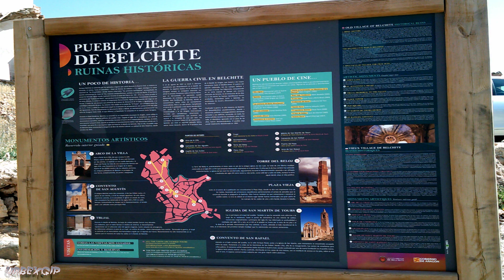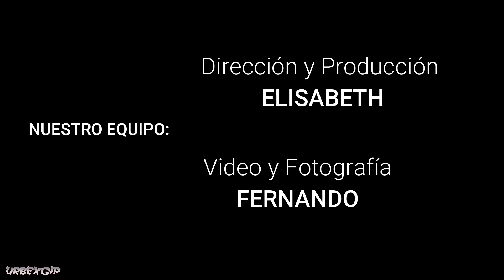La Gran Batalla de Belchite - Parte 1 de 4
Hoy nos encontramos en uno de los lugares más visitados por aquellos a los que nos gusta el misterio y lo paranormal, Belchite
Es un pueblo situado a unos 50 km de Zaragoza y donde se dio una de las batallas más duras durante la guerra civil española, la conocida como la batalla de Belchite.